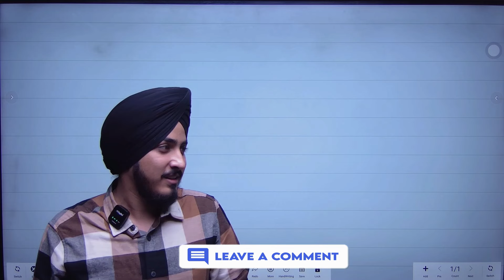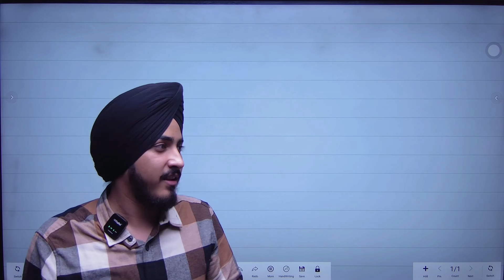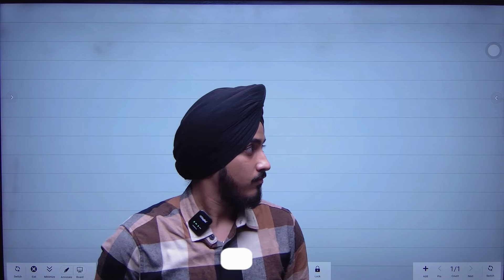AEMA Cdt. Gagandeep Singh Sharing his Experience in AEMA to the students || LifexCareers || Part-1